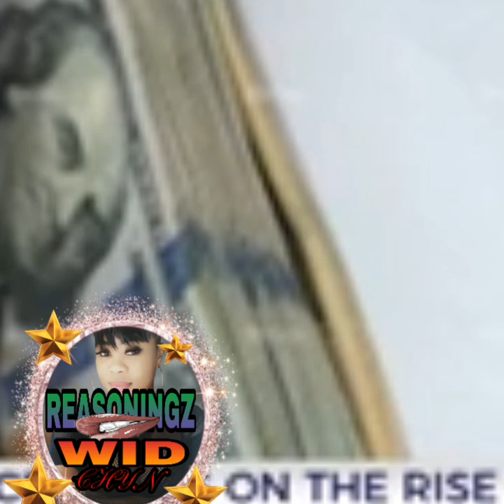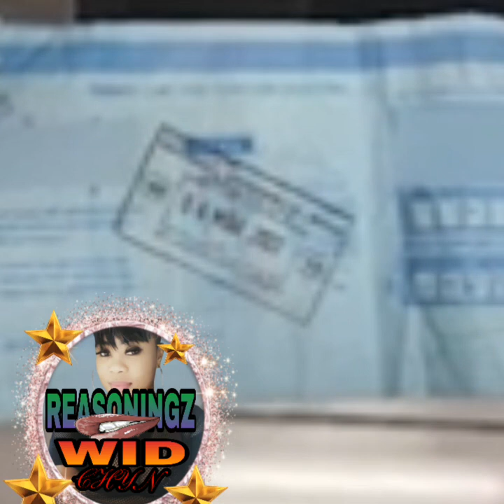*MUST WATCH*:omg 😯 serious warning to jamaican women!!!!!